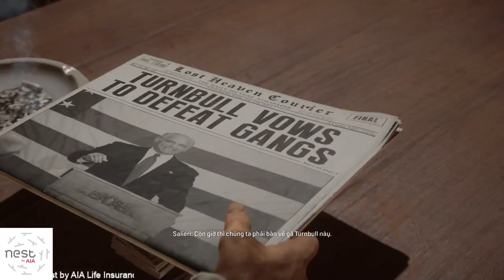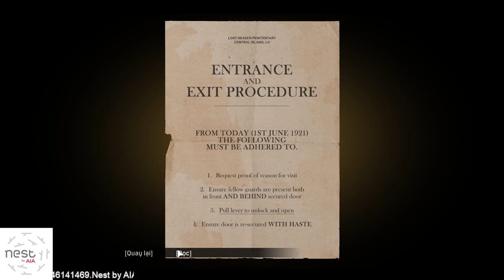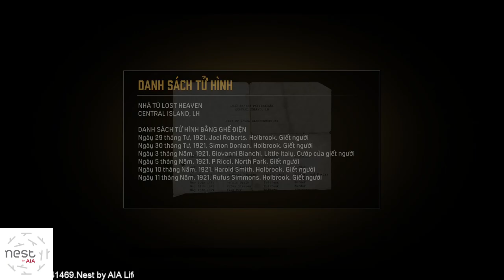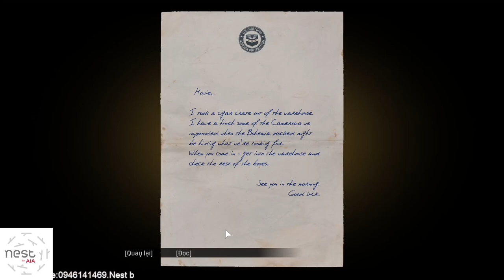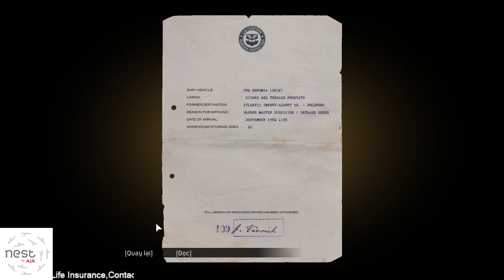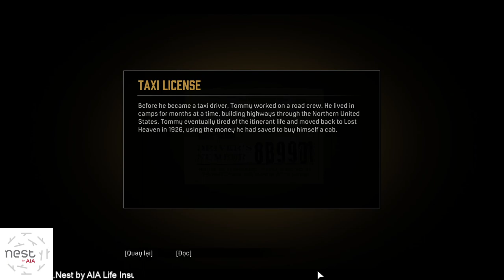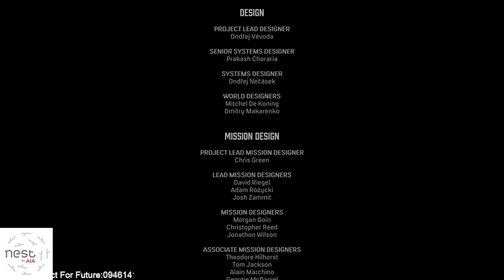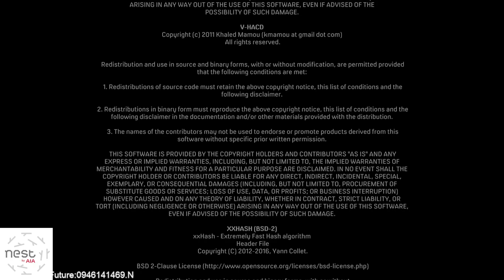Mafia Definitive Edition Gameplay Walkthrough [1080p GTX1060 6gb] Part 6 (Ending) (Việt Hóa)